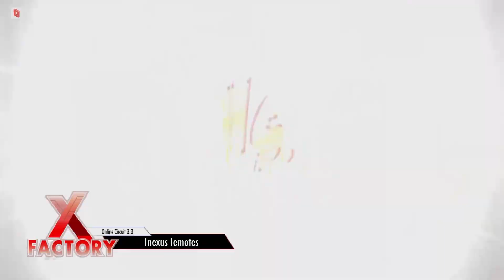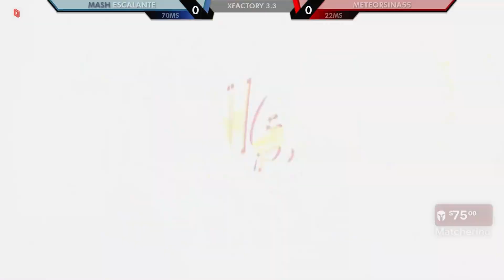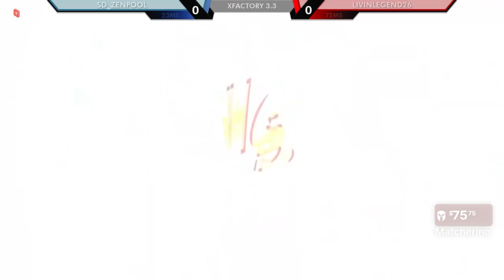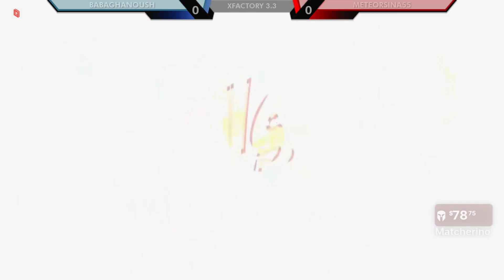X-FACTORY UMvC3 Online #18 (YouTube Edit)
The X-Factory Online Circuit tournaments are weekly tournaments that will award ranking points to top placing players.

Rankings will be posted in the discord server after tournament placings are decided!

Follow on these platforms for updates on when I'm streaming!

TIMESTAMPS:

Timestamps will be posted soon!